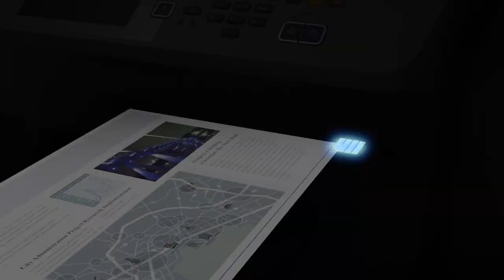PrecisionCore - The next generation of inkjet, today.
PrecisionCore printhead technology delivers Epson’s renowned, industry-leading output quality and reliability at dramatic speeds.